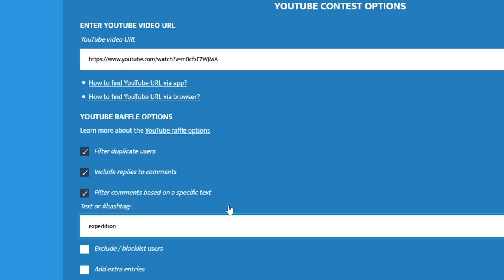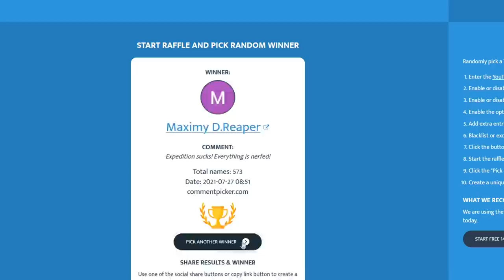Path of Exile 3.15: EXPEDITION DAY # 2-3 Highlights "MASSIVE AMULET", @RaizQT SHREWD NEGOTIATIONS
50$ Patrons: Anonymous